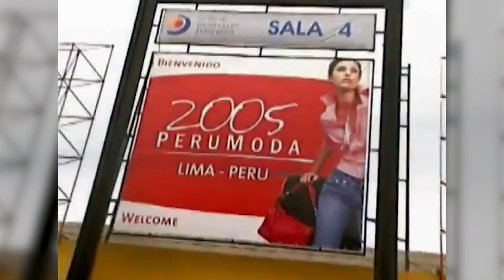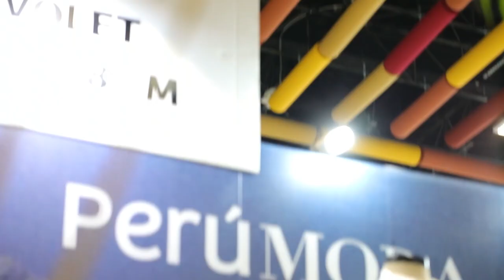Perú Moda Deco: 25 años vistiendo al mundo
Hablar de los inicios de Perú Moda Deco, allá por el año 1998, es hablar de uno de los hitos más importantes para la internacionalización de la industria peruana de la vestimenta y decoración. El evento comercial líder del sector ha reunido año tras año a profesionales de la industria peruana de todas las regiones con compradores globales en un escenario de innovación, calidad, diseño y sostenibilidad. PROMPERÚ informó que la edición por los 25 años se llevará a cabo el 19 y 20 de octubre en el Centro de Convenciones de Lima.